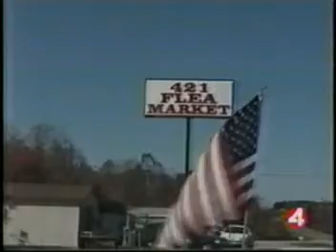Freedom bus 9/11 USA